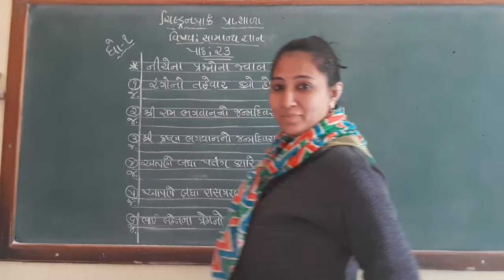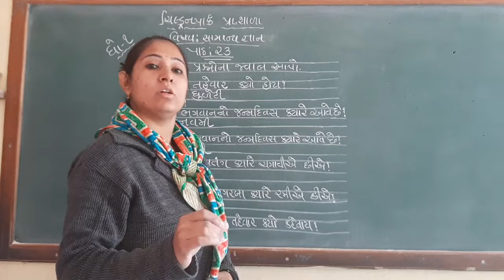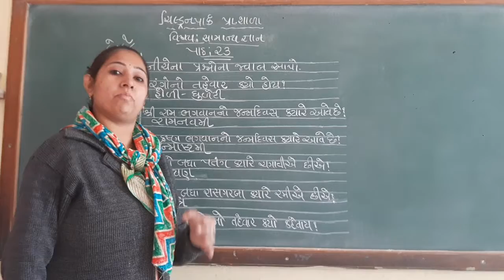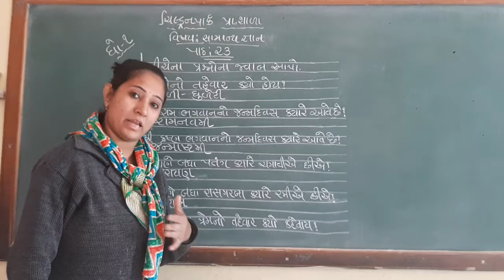std-1 Gk. Ch-23 notebook (q-1)